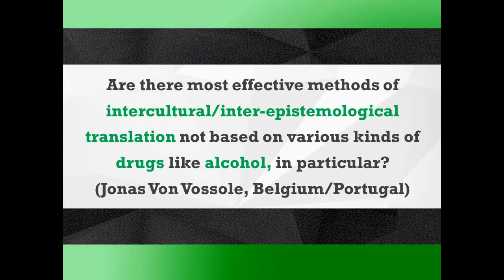Ask Boaventura #07 - Intercultural translation and alcohol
Question:

Are there most effective methods of intercultural/inter-epistemological translation not based on various kinds of drugs like alcohol, in particular?

(Jonas Van Vossole, Belgium/Portugal)